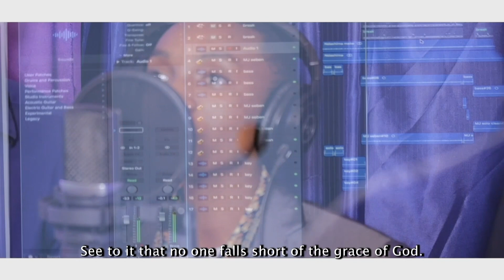TAFUTENI BY VCS AUSTRALIA